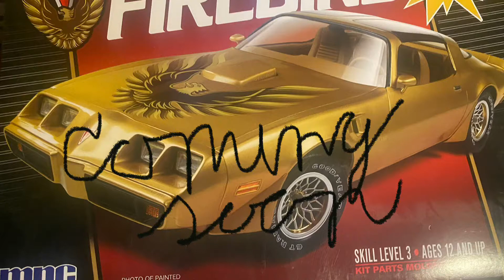1979 trans am 6.6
This is my sisters car I am going to re-create it using this kid